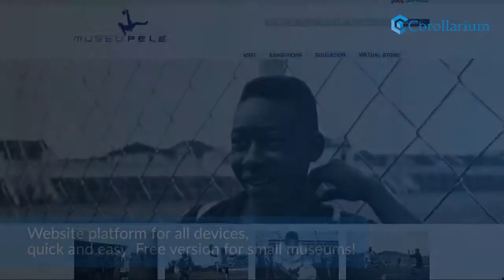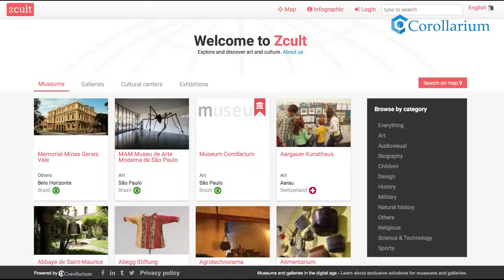Corollarium • Technology for Museums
Corollarium solutions for Museums and cultural institutions.